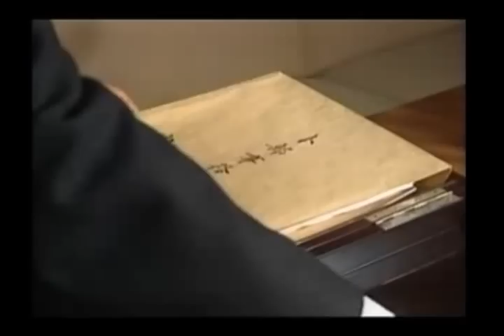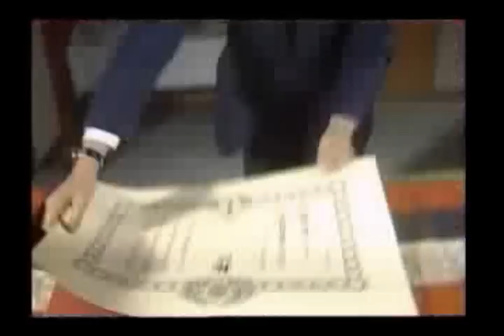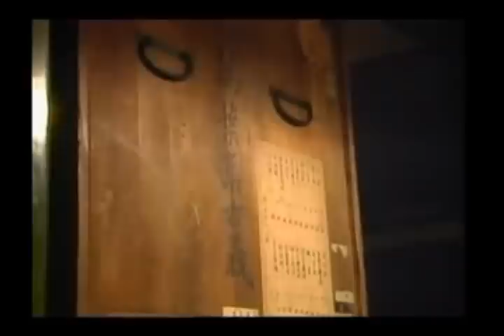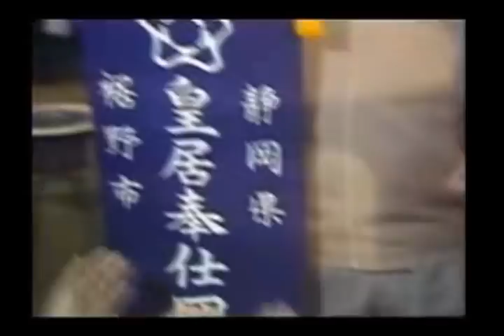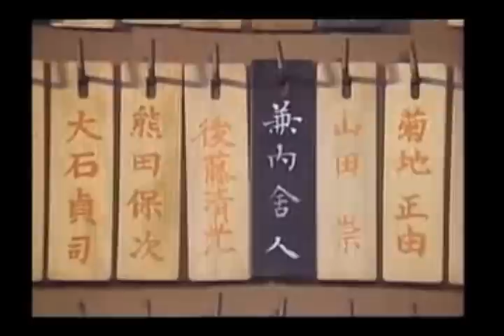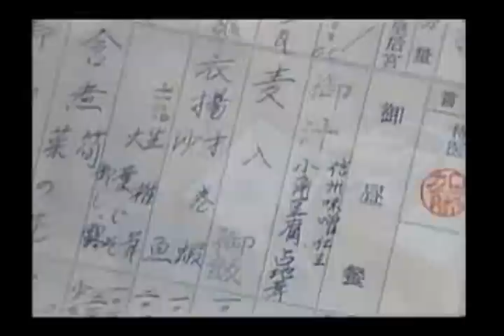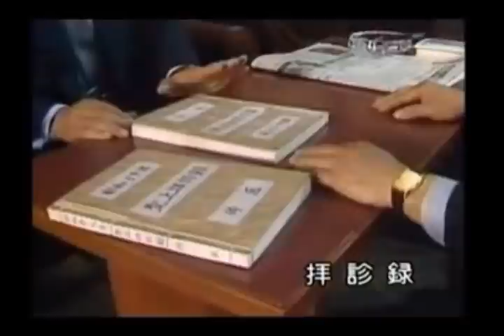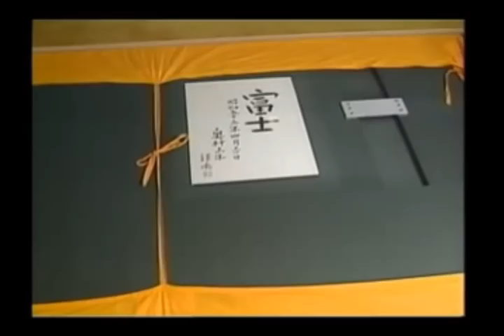Japanese emperor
Introducing inside the Japanese Imperial Family